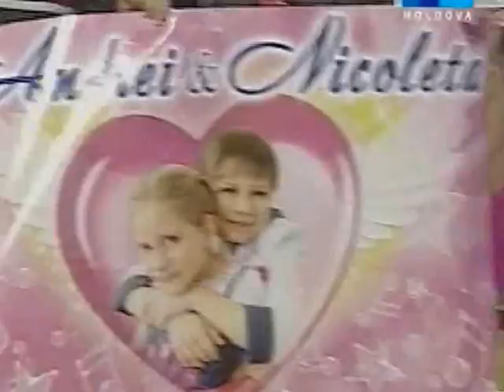Andrei Cecan & Nicoleta Berdan "Cine bate seara la fereastra mea " la Ring-Star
Andrei Cecan & Nicoleta Berdan la Lollipops
Text Versuri Lyrics :

Cine bate seara la fereastra mea

Eu sunt draga, Marioara, nu te speria.

Cine bate seara la oblonul meu ?

Eu sunt draga Marioara, eu, iubitul tau.

Refren:
Hai si-asteapta-ma badita
Ca vin seara la portita.
De mi-o da gurita dulce
Pe la crama nu m-oi duce.
Hai si-asteapta-ma badita
Ca mi-e dor de-a ta gurita.
Acum, mandro, stau cu tine
Si la crama ma duc maine.

Scoala aprinde lampa sa-ti vad fata ta.

Nu pot draga Ionele ca maicuta-i rea.

Refren:..

Draga Marioara, ma duc sa ma-nec.
Du-te draga, Ionele, unde-i lacul sec.

Refren:
Hai si-asteapta-ma badita